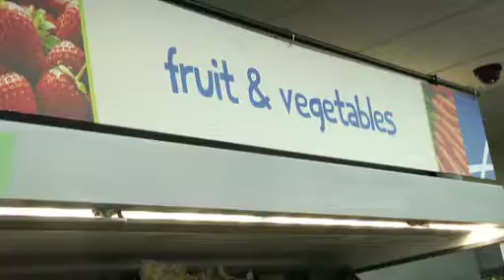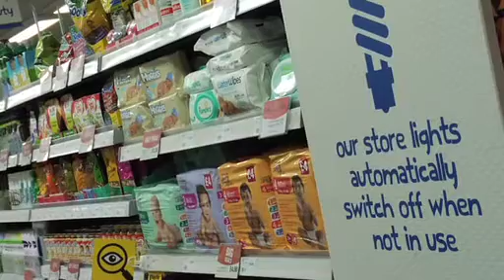MOREDUN%20REFIT%20STORE%20LAUNCH%20EDIT%20V3 SD1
Scotmid Co-operative unveiled its new energy saving store in Moredun in Edinburgh today (Friday, 3 October 2014) – one of the first and most innovative major sustainability retrofits in the UK.
Eco council pupils from Craigour Park Primary School were joined by representatives from Zero Waste Scotland and other dignitaries for the first look at the energy efficient store. Scotmid Moredun has been fitted with a range of state-of-the-art technologies to reduce energy consumption. At the heart of the store’s eco innovations is a sophisticated building management system, which uses real-time data to make efficient use of its resources – such as lighting, heating and refrigeration.  The store’s lighting uses special sensors near the windows to automatically adjust to natural light levels outside – switching off when it is sunny and turning on when it is dark to save energy. The lights have also been upgraded from fluorescent to LED dimmable fittings, to reduce energy consumption, and will switch off when certain areas of the store are not in use.

Efficient heating and heat recovery are other key parts of Scotmid Moredun’s green credentials. The heat generated by the fridges is recovered to help heat the building, while an air curtain blows out ambient air to stop heat from escaping when the store doors open. All of the fridges have doors to improve their energy efficiency, and are programmed to switch off when alcohol is not for sale to conserve energy. Even the store’s ATM has been fitted with energy efficient LED lights.

As well as the new energy saving measures, Scotmid Moredun will be home to a modernised post office, offering customers access to Post Office services seven days a week, from 7am – 10pm. The service will be provided from three counters, including a modern open-plan position, a secure fortress position and a combi-counter, where the Post Office terminal will sit alongside the shop’s till.